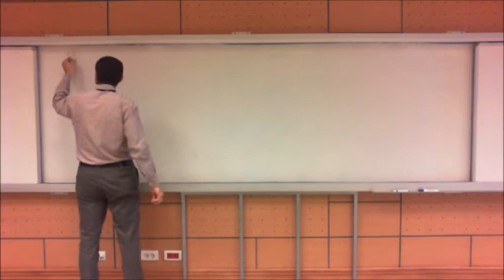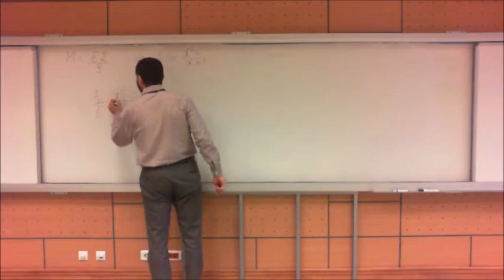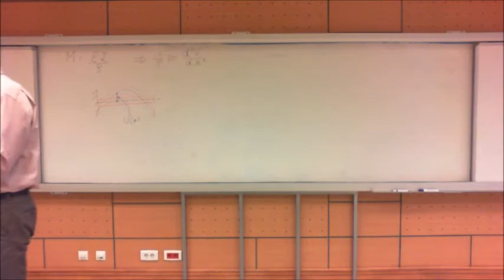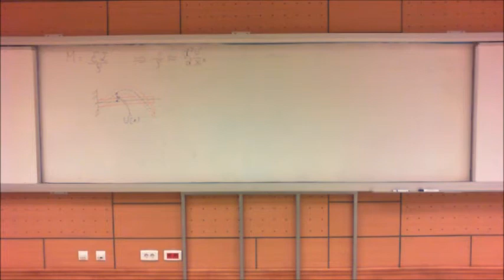Beam Deflections: Definitions